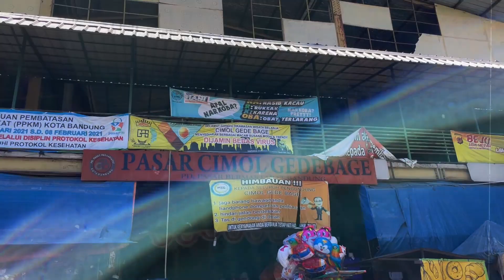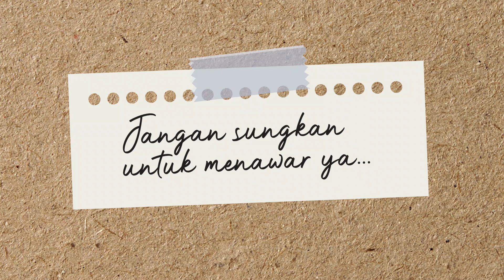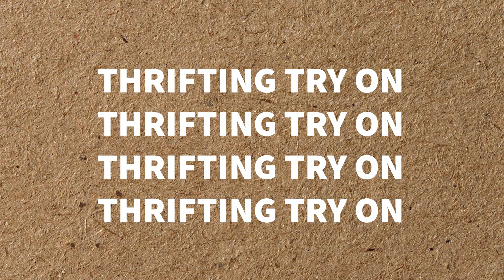THRIFT TRIP GEDEBAGE MULAI DARI 10RB AJA! | SURGA THRIFTING DI BANDUNG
Karena kalian suka konten thrifting jadi kita buat lagi nih dan kali ini kita pergi ke Pasar Cimol Gedebage di Bandung, selain murah dengan thrifting kita bisa lebih menjaga bumi loh dengan mengurangi limbah pakaian. Di sini lengkap banget, kalau kalian penasaran ada apa aja, tonton sampai selesai ya!

Dita: -